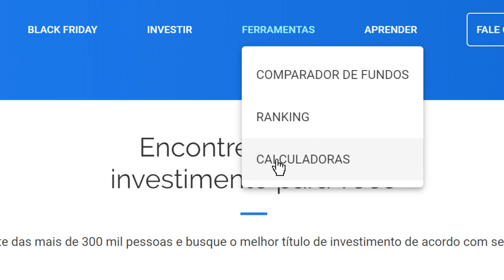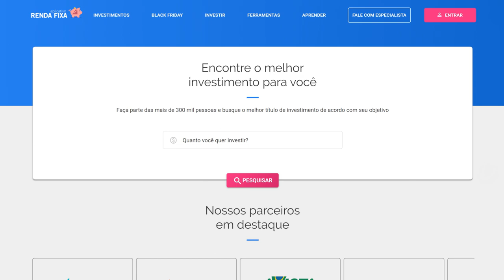Letras de Câmbio - Será que vale a pena INVESTIR?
As Letras de Câmbio (LC) possuem rentabilidades maiores justamente por serem emitidas por financeiras. Elas, por sua vez, concorrem com bancos e, por isso, a rentabilidade torna-se um atrativo para o investidor

Vale lembrar que para a reserva de emergência é necessário ter liquidez diária. Assim você conseguirará sacar seus valores da LC a qualquer momento.

Não deixe de acessar nosso app também na versão web através do
Faça sua consultoria financeira com a gente. Baixe o app! e clique em "Fale com o Especialista"